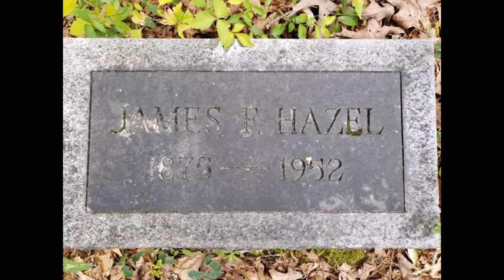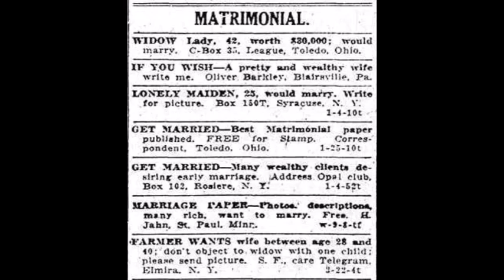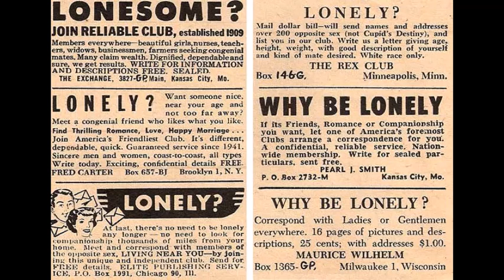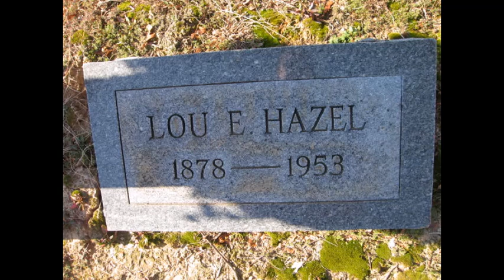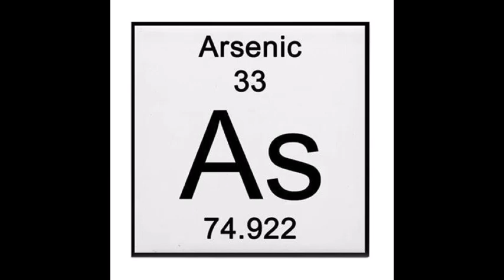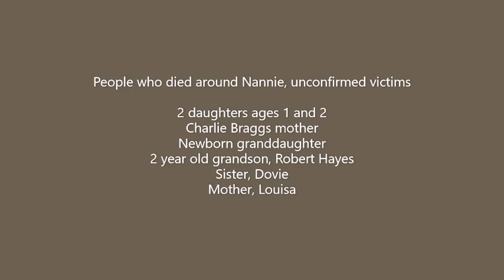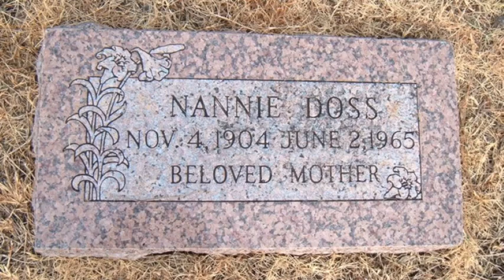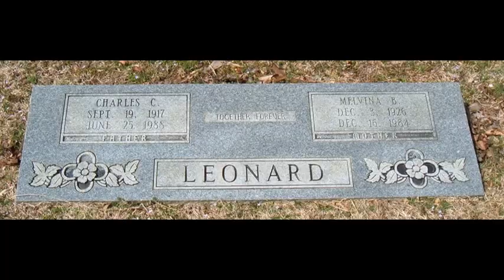Nannie Doss, Serial Killer, Giggling Granny, Episode 44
Born in Blue Mountain, Alabama in 1905, only 1 of 5 husbands survived their marriage to Nannie Doss. Several relatives died around Nannie and she was suspected of having many other victims. She became known as the Giggling Granny and the Lonely Hearts Killer, among several other names. This is the story of her crimes and victims.